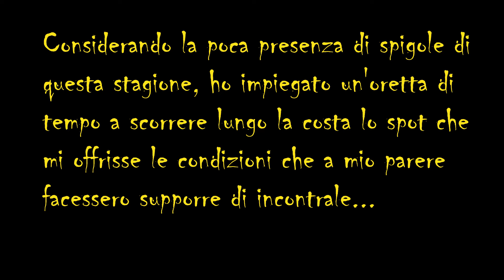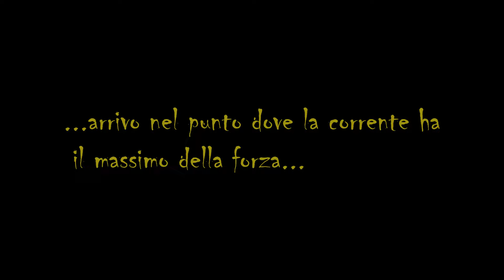Pesca sub : 🔱Schiuma, onde e...mostri! ( Pescasub Sardegna)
...a volte capita che, per il troppo mare presente, si facciano chilometri per
 trovare un punto della costa praticabile...
Altre volte succede che si faccia altrettanta strada per cercare proprio quelle
 condizioni che, all'occhio di un profano, potrebbero sembrare estreme o
pericolose...

Questa volta la scelta ha premiato.

Febbraio 2024.
Abila Sarduspater.

Spigola.
 Lubina.